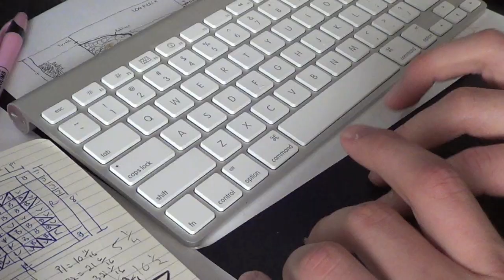Nervous Ticks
Do you have a nervous tick!? You can also let me know via tweet! @SCB_Ben =D